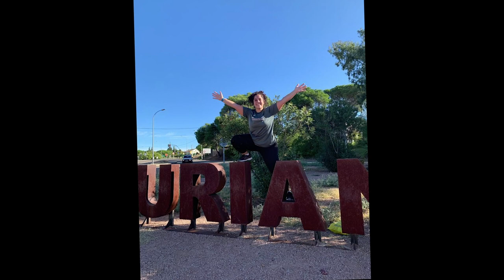Meet Angela!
Meet Angela, from Spain! Angela is one of our new Learn English with Cambridge presenters. Find out all about where Angela is from, how she felt when she realised she was a new presenter and why she loves tongue twisters